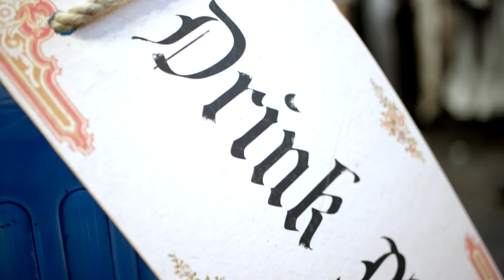Alice's Adventures Under Ground: Set and costume tour (The Royal Opera)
Tenor Nicky Spence gives us a tour of the set of The Royal Opera's new production of Alice's Adventures Under Ground.

Fun, furious, frantic, and utterly fantastic! The surreal world of Lewis Carroll’s Alice, both in Wonderland and Through the Looking Glass, is given an extra twist in Gerald Barry’s operatic treatment. At less than an hour for the whole opera, this short, sharp shot of mayhem is ideal as a family treat. Antony McDonald (of 2018/19’s Hansel and Gretel) directs and designs this new production – the first ever staging of this musically virtuoso opera – with more than a touch of the Victorian toy theatre. The Red Queen, the White Rabbit, the Mad Hatter: meet a kaleidoscope of colourful characters in this joyful, headlong rush into a world gone deliciously mad.

“The genius of Barry’s “Alice” is how he keeps you completely surprised, amused, bemused, amazed yet also moved without you knowing why”.

To book tickets or find out more about the Royal Opera House, head